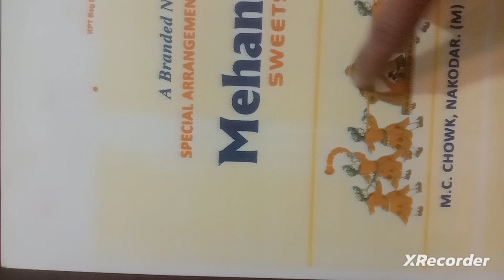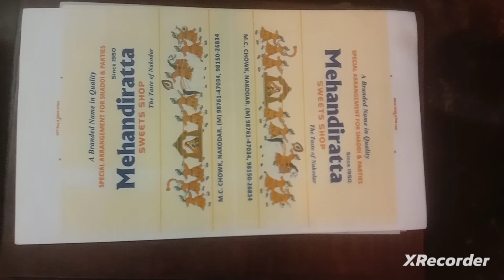blanket kaise change karte Hain👍👍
hello guys watch new video 📸